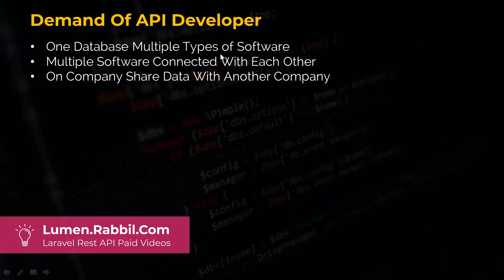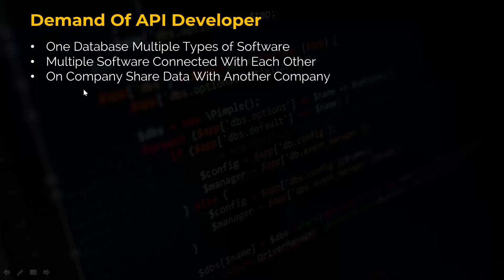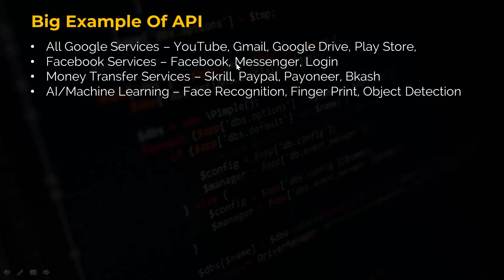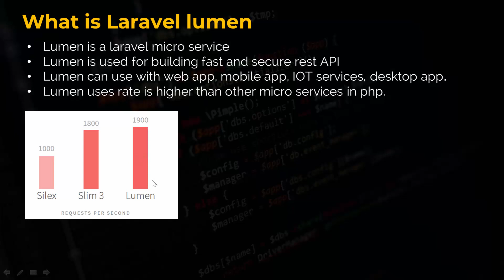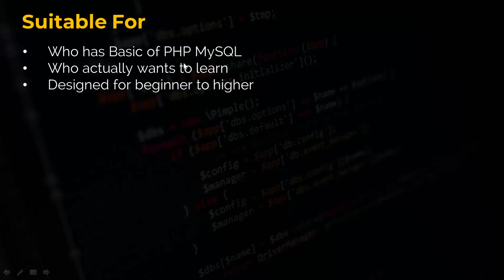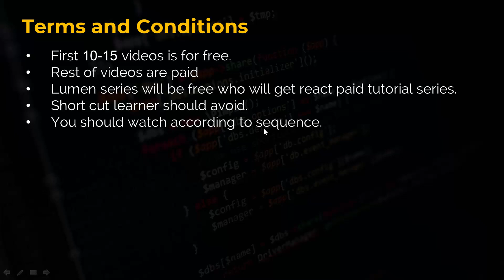Laravel API Tutorial Bangla | Part 01 Laravel Lumen Introduction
Laravel Rest API Bangla Tutorial Series Teach You A-Z of Laravel API Development.
Now A Days API is The Main Media To Sharing Data Among Mobile App, Desktop App, Web
App and Other's. Demand Of API Developer Increases Day By Day. There Are Three Reson
for This.

1. One Database Multiple Types of Software
2. Multiple Software Connected With Each Other
3. On Company Share Data With Another Company

In This Laravel Bangla Tutorial Series We are Going to Learn Laravel lumen.
Lumen is a laravel micro service used for building fast and secure rest API
Can use with web app, mobile app, IOT services, desktop app.
Lumen uses rate is higher than other micro services in php.

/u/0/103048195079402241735